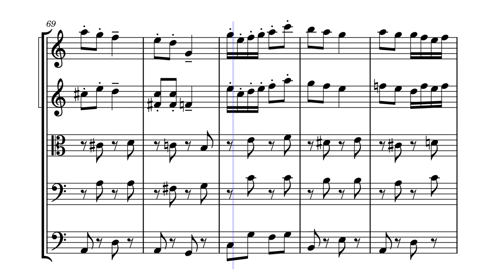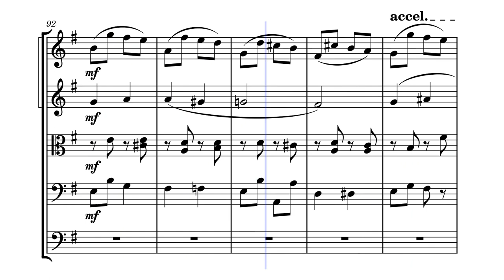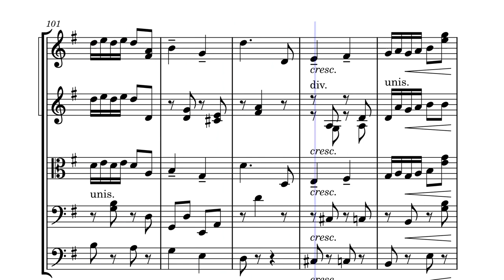Mystic Beauty – Herman Finck/arr. Elise Lo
Originally published in 1912. Arranged for string orchestra by Elise Lo